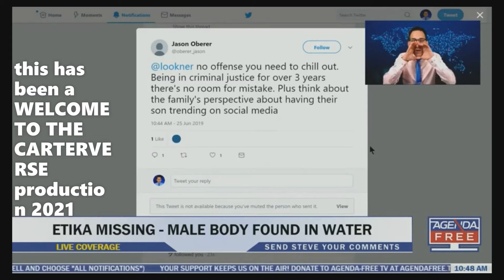💔a Blade and Steve Lookner combo💔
SATIRICAL VIDEO . . .mostly